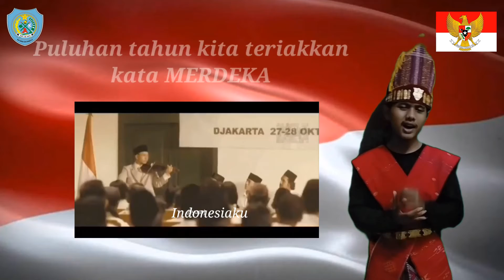Video Karya Kreatif Kebinekaan Kategori Pelajar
Ini adalah lomba video karya kreatif kebinekaan saatnya SahabatDikbud ikut memeriahkan hari kemerdekaan Indonesia bertema Kebinekaan.